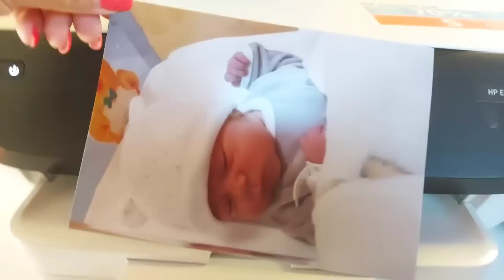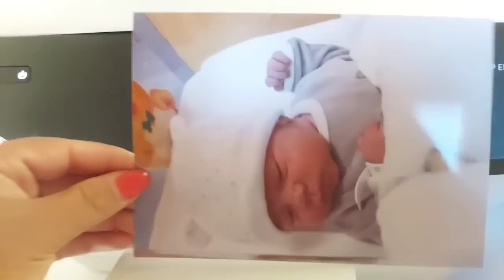Inizia un nuovo percorso/La prima Elementare 📚📚❤️